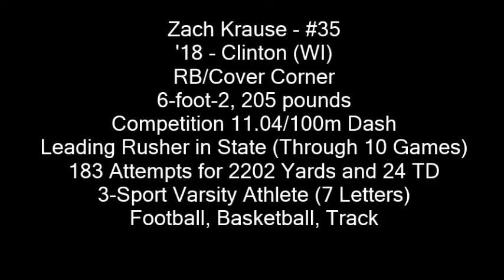Zach Krause - 2018 - RB/Cover Corner - Defensive Highlights - Clinton (WI)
Zach Krause - #35 - RB/Cover Corner
'18 - Clinton (WI) - Football, Basketball, Track
Currently Leads the state with 2,202 yards through 10 Games
2016 1st Team All-Area, 2-way 1st Team All-Conference
2016-17 Basketball 2nd Team All-Area, 1st Team All-Conference